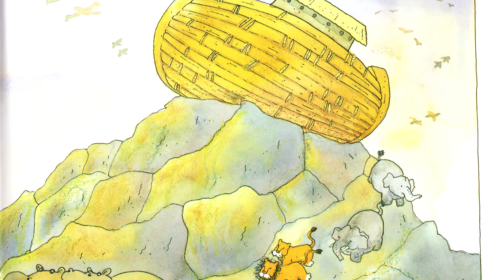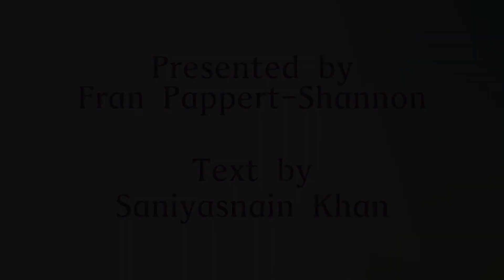The Story of the Prophet Noah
Sister Fran Pappert-Shannon presents the Story of the Prophet Noah from Saniyasnain Khan's "Goodnight Stories from the Quran."
Purchase the books at a retailer near you.